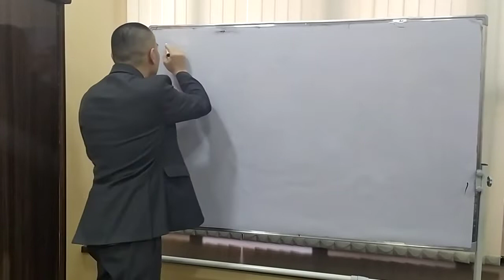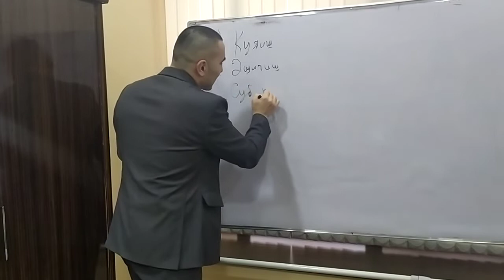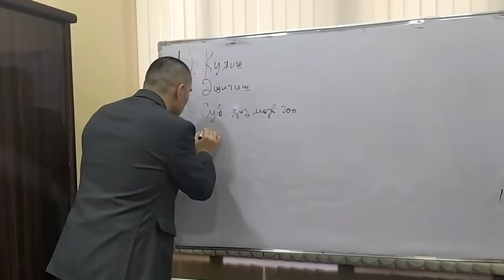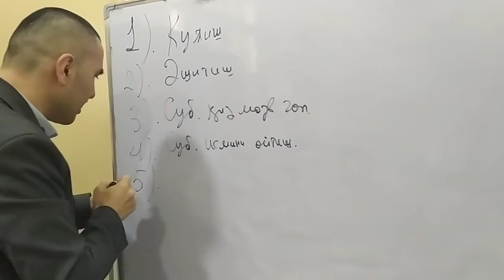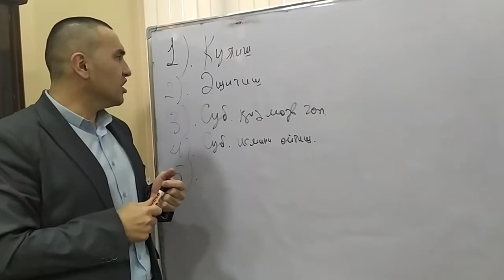Дейл карнеги китобидан нима фойда